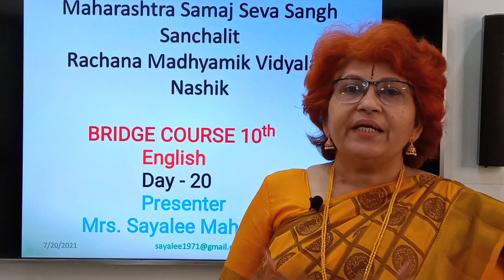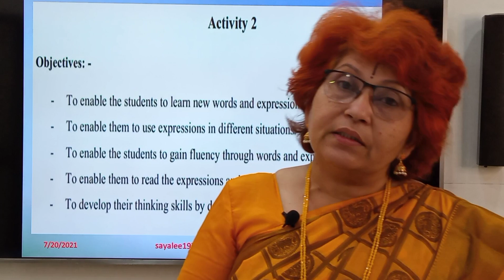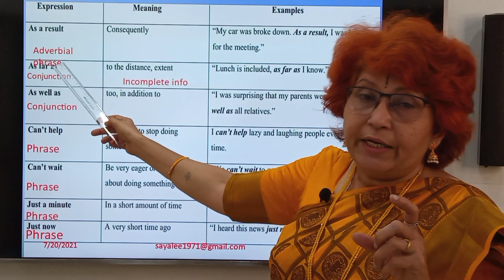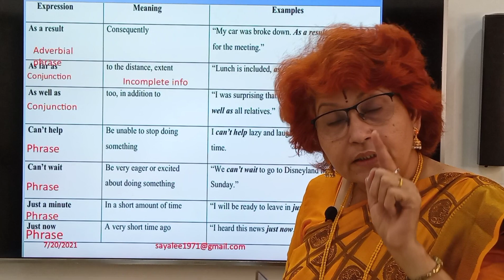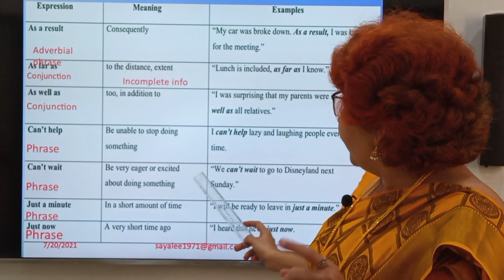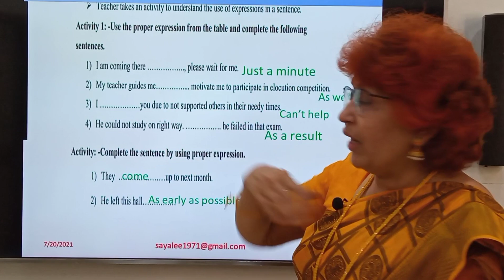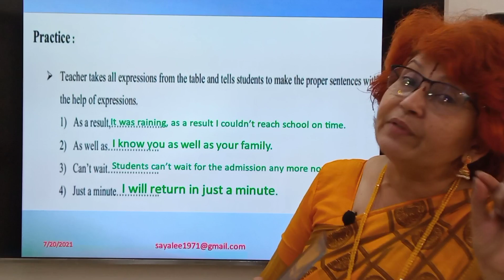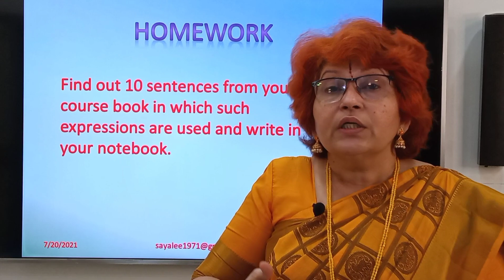Bridge Course 10th English Day 20,20 July 2021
It's very difficult for students to learn expressions and phrases and use them in our own sentences.This Video helps to find easy way to understand phrases and expressions with the help of solved activities.bridgecourse,सेतू अभ्यासक्रम,